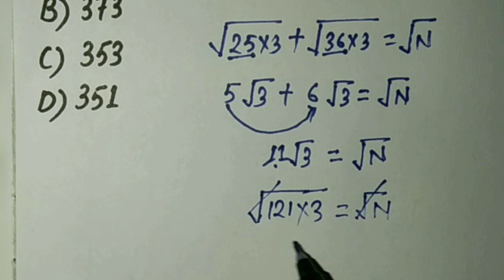Can you solve this ? Number System | Number Analogy Question SSC GD ... Competitiveexam Preparation